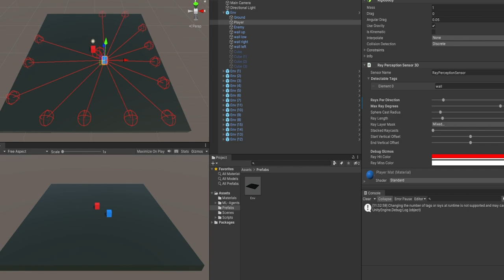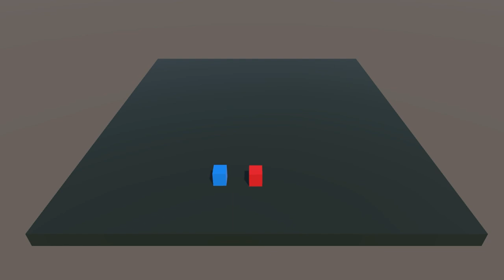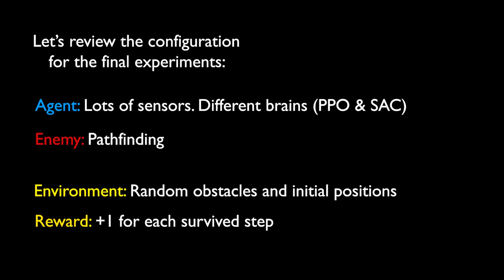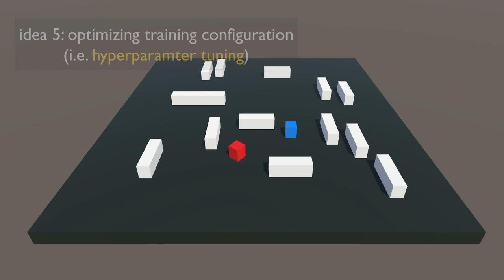Learning to play a game with Artificial Intelligence | Neural Networks and Reinforcement Learning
Hello everyone!

In this video I develop a very simple game which I turn into a learning environment for agents empowered with Artificial Intelligence. Concretely, I use a fully-connected neural network for modelling an agent's decision making process and I train it using deep reinforcement learning, which is a subfield of AI. For all that I only use the Unity3D game engine and its amazing ML Agents package (it was my first time using ML Agents, and now I'm ready to embrace more complex objectives... stay tuned!)

TIMECODES:

00:00 Intro
00:40 Training PPO
01:41 Evaluation PPO
02:19 Training SAC
02:36 Evaluation SAC
03:25 State representations
03:43 Retraining PPO
04:05 Evaluation PPO
05:20 Adding Pathfinding
05:53 Final training PPO
06:29 Evaluation PPO
07:59 Final training SAC
09:11 Evaluation SAC
10:01 Little Secret